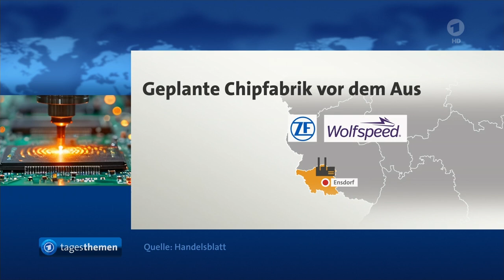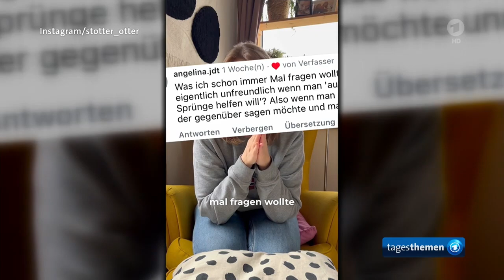Geplante Chipfabrik an der Saar vor dem AUS